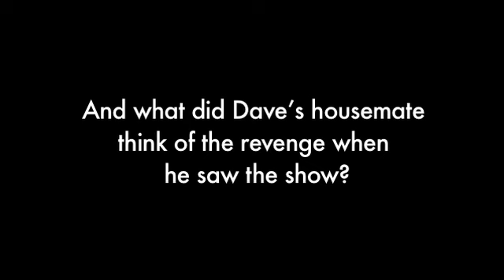Dave Thornton - I Wanna Be Bruce Lee - The Prank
In 2010 Dave Thornton's housemate played a prank on him.
In 2011, Dave got back at this housemate during his live comedy show 'I Wanna Be Bruce Lee'

See how Dave got back at his housemate at the 2011 Melbourne International Comedy Festival.